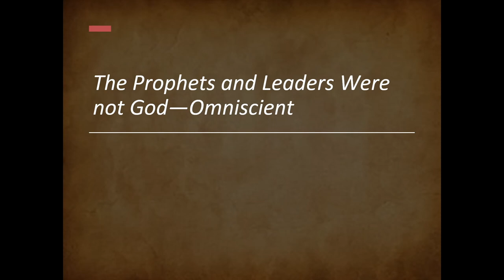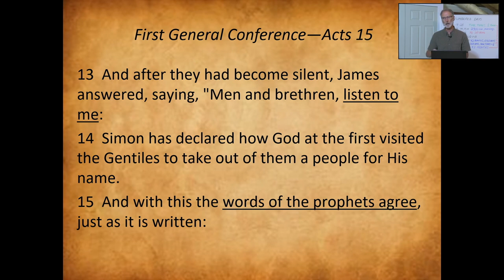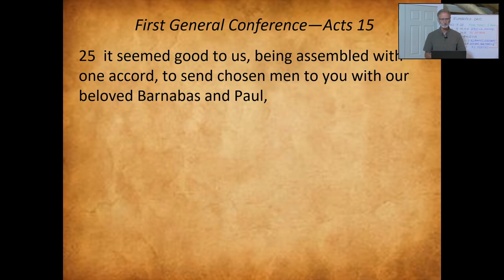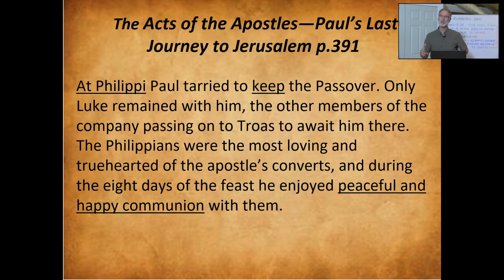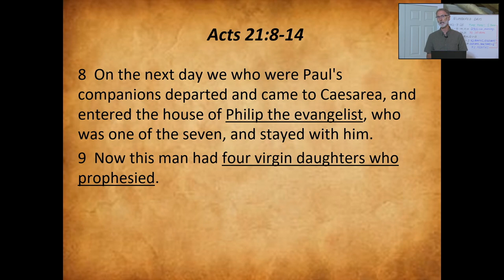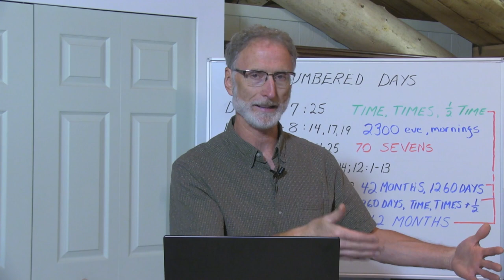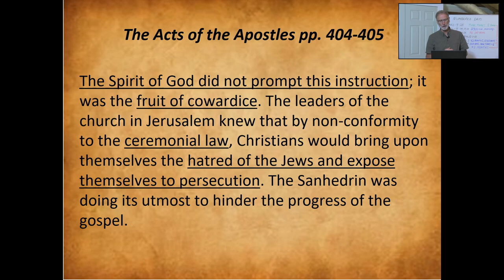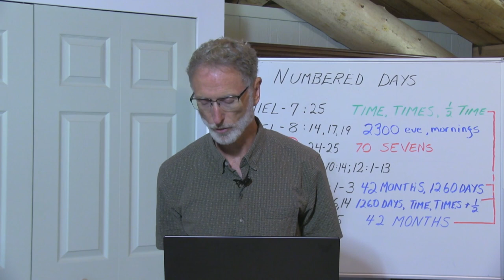Controversy Among Brethren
There was much dispute and controversy among the early Christian church. We can learn from Bible accounts about these arguments yet today. Tom looks at examples from Paul's various experiences to show how to deal with controversy among brethren, and also the importance of being guided by the Holy Spirit.

You may know that Tom was part of the Seventh-day Adventist church system for many years, until his Bible studies convinced him that they were wrong on two major topics: their understanding of prophecy and the observance of God's festivals. Tom is now trying to reach out to Adventists (and all Christians and Messianic/Hebrew Roots believers) to show them that the prophecies of Daniel 7, 8, and 10-12 are still before us, and that the festival calendar is an important piece of understanding the prophetic puzzle. It is in this effort that an understanding of how to deal with others when controversy over Scripture arises has come to the forefront. It is a lesson that can apply to all believers in any setting as they seek to share their understanding of truth.

If you have found yourself at odds with fellow believers, following the lessons learned by Paul can help you in your walk. If we follow the pattern laid down in Scripture, it is possible to come into unity and fulfill the prayer of Yeshua that we all may be one.